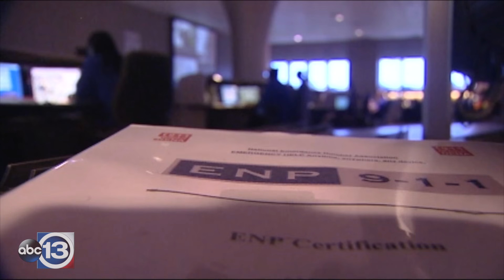911 Operator Hangs up on 1000s of Calls...Her Lawyer Responds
Lawyer for former 911 operator Crenshanda Williams defends her actions saying "she had a lot going on"

Crenshanda Williams was sentenced to 10 days in jail & 18 months of probation. Allegedly Williams was heard saying "Ain't nobody got time for this. For real," after hanging up on a 911 call.